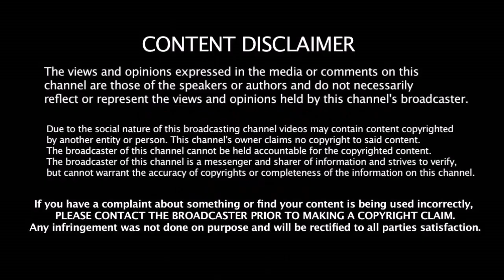தல தோணியை பார்த்து கதறும் எதிரணி பௌலர்கள் | Dhoni's Batting Performance In IPL 2018 | CSK